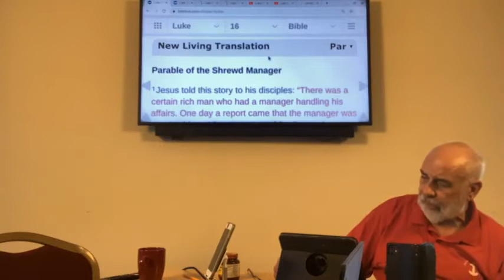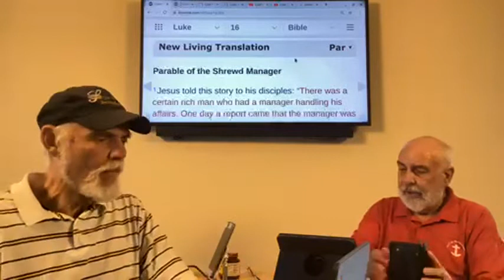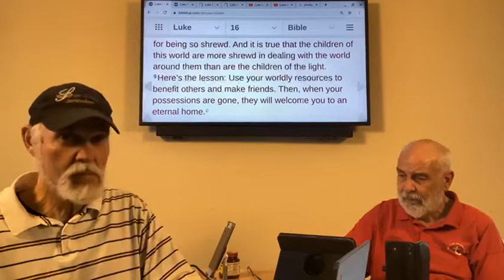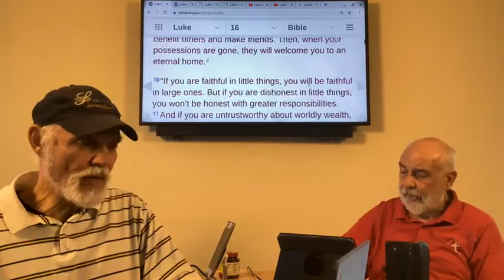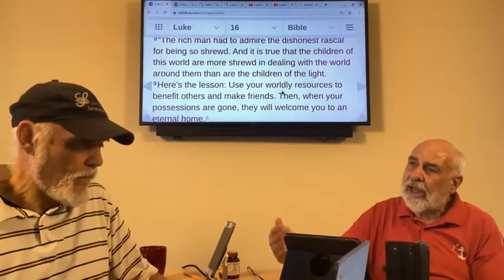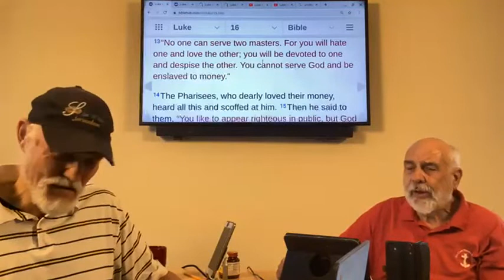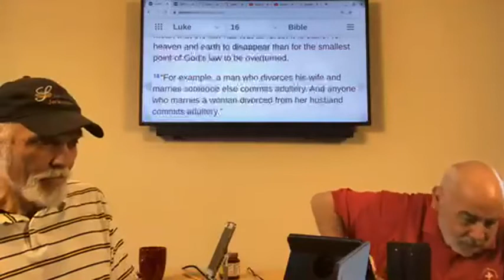Luke 16 verses 1 to 18 The Shrewd Manager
Pastor Matt and Richard Ozimek teach about the shrewd manager found in Luke 16.